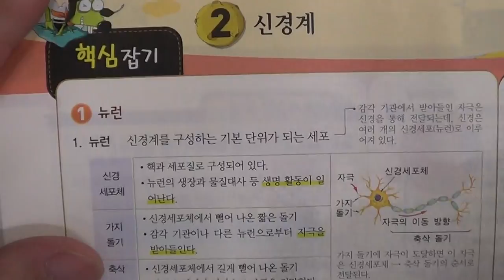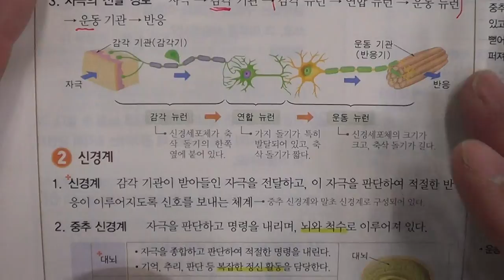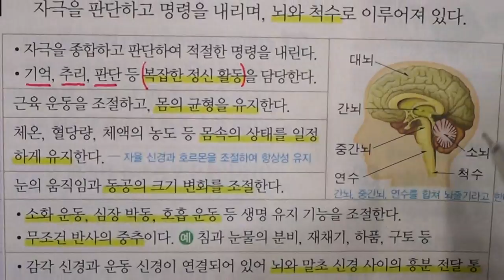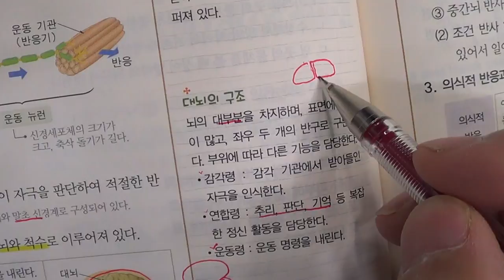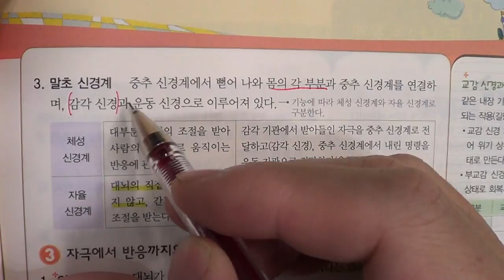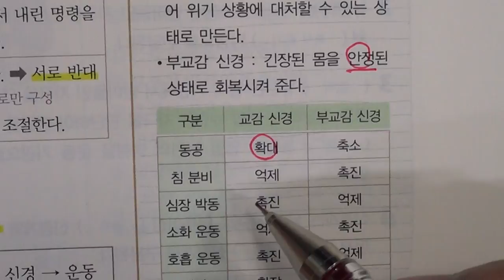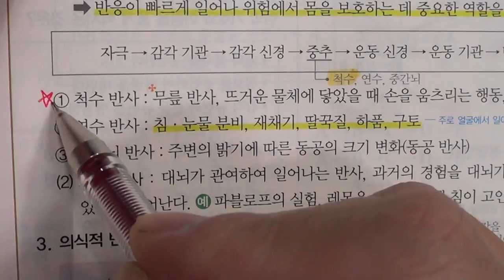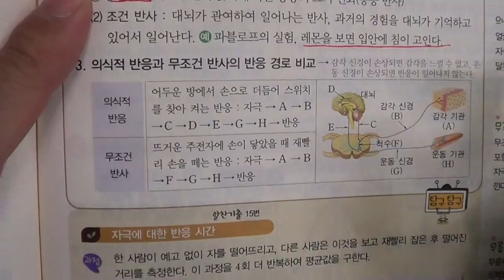★★2016년 학기 중간고사★송도신도시 송도 학원 종합학원 신송중 박문중 신정중 해송중 먼우금초 신송초 송원초 송명초 명선초 신정초 해송초